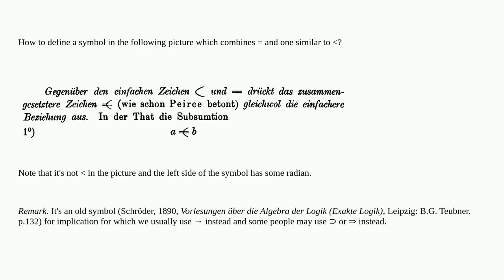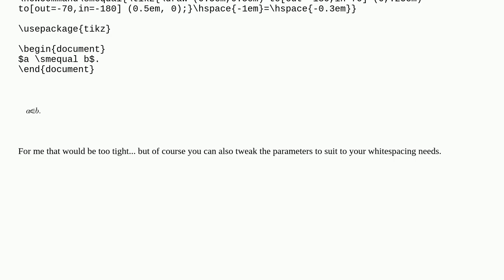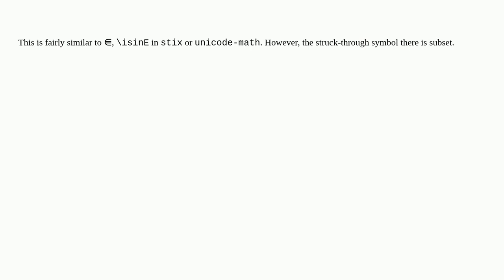Tex: How to define a symbol which combines = and one similar to ?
How to define a symbol which combines = and one similar to ?

A special thanks goes out to the community

  symbols